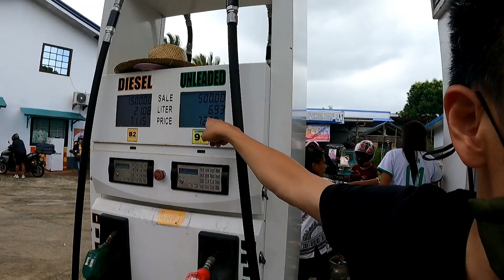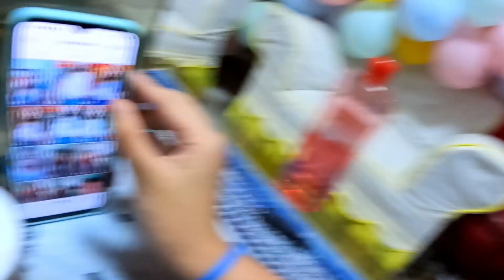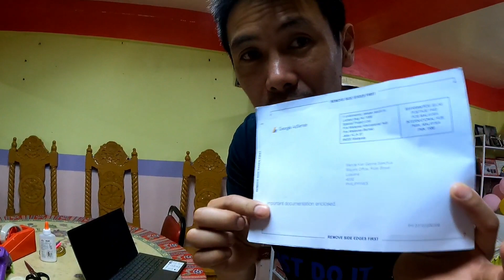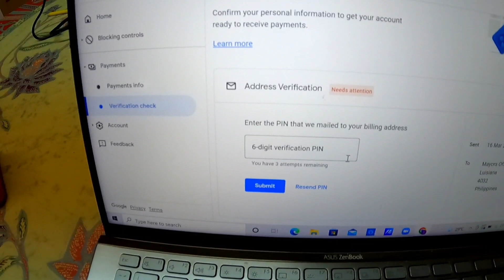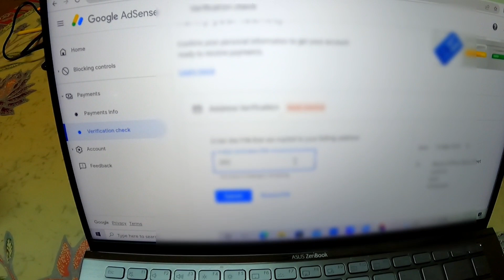Evicted sa PBB timhouse | Soweired Family